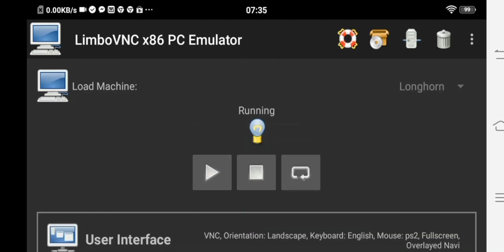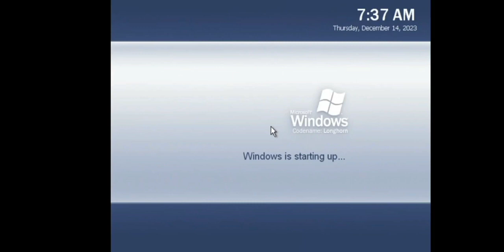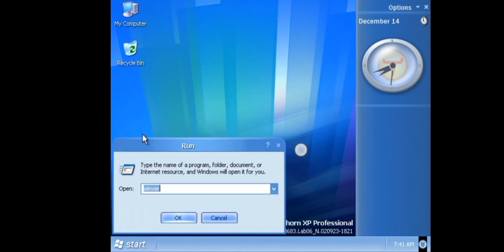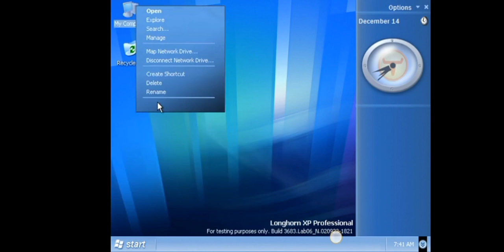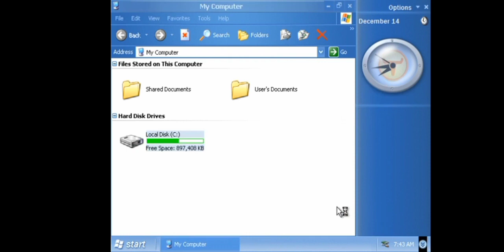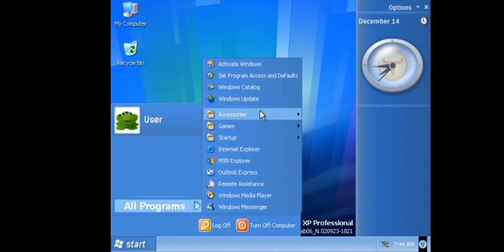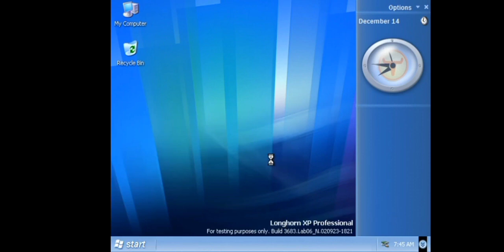Emulate Windows Longhorn Build 3683 On Android phone with Limbo PC Emulator VNC x86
⚠️Attention: YouTube removed this video of mine, be careful and follow the community guidelines ⚠️